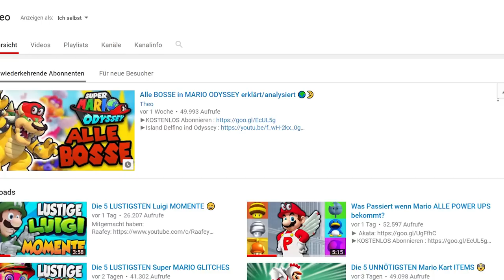NEWS: Mario Odyssey T-REX Gameplay + Neuer BOSSKAMPF | Cascade Kingdom ANALYSE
||► Weitere Videos/Links ◄||

||► Folgt mir ◄||